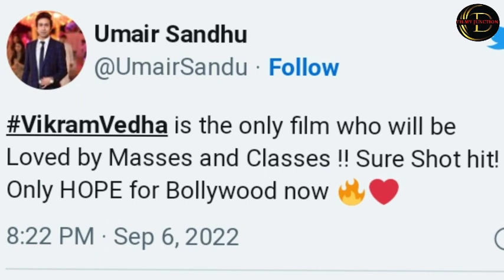Vikram Vedha Movie Trailer Review | Hrithik Roshan And Saif Ali Khan Movie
filmy junction by Dharm

Vikram vedha movie trailer
Vikram Vedha movie trailer review
Bollywood movie Vikram vedha release date
Hrithik Roshan and Saif Ali Khan
Hrithik Roshan ki movie Vikram vedha

This video is fair use under U.S. copyright law because it is non commerical, transformative in nature, uses no more of the original work than necessary for the videos purpose, and does not compete with the original work and could have no negative affect on its market. copyright disclaimer under section 107 of the copyright act 1976, allowance is made for 'fair use'such as criticism, comment, news reporting, teaching, scholarship, and resarch,fair use is permitted by copyright statue that might otherwise be infringing, non - profit, educational or personal use tips the balance in favor of fair This video is for only entertainment purposes Don't hurt anyone feelings if you have any complaints regarding this video first meesage me